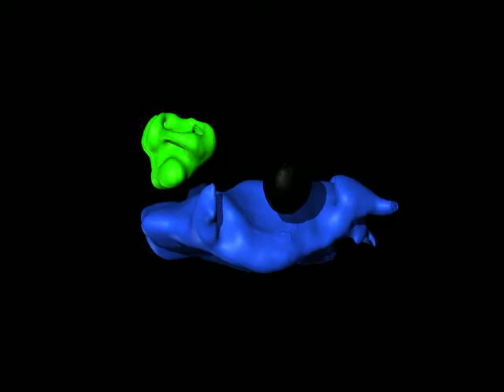3D animation illustrating the anatomy of a frog head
Boistel R, Aubin T, Cloetens P, Langer M, Gillet B, et al. (2011) Whispering to the Deaf: Communication by a Frog without External Vocal Sac or Tympanum in Noisy Environments. PLoS ONE 6(7): e22080. doi:10.1371/journal.pone.0022080

This is a depiction of a frog head as revealed by microscopic MRI.